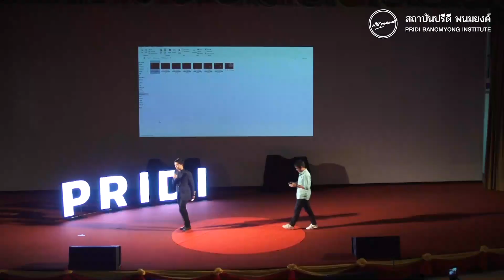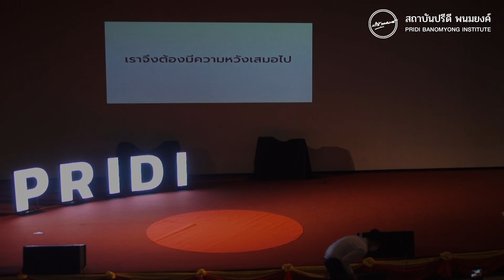"เราจึงมีหวังอยู่เสมอมา" : ยิ่งชีพ อัชฌานนท์ | PRIDI Talks #6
คุณยิ่งชีพ อัชฌานนท์ | ผู้จัดการโครงการ iLaw
อภิปรายสาธารณะในหัวข้อ "เราจึงมีหวังอยู่เสมอมา"
เนื่องในวาระรำลึกครบรอบ “44 ปี 6 ตุลาฯ 19” วันที่ 6 ตุลาคม 2563
ที่ผ่านมา สถาบันปรีดี พนมยงค์ จัดเวทีอภิปรายสาธารณะ PRIDI Talks ครั้งที่ 6
ในหัวข้อ "จากหนักแผ่นดินสู่โรคชังชาติ: ชาติ ความเป็นไทยและประชาธิปไตยที่แปรผัน" เวลา 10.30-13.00 น. ณ หอประชุมศรีบูรพา มหาวิทยาลัยธรรมศาสตร์ ท่าพระจันทร์